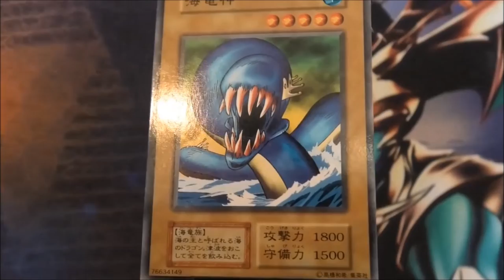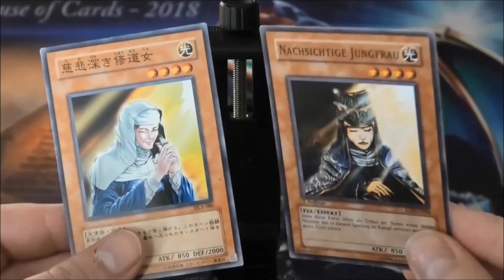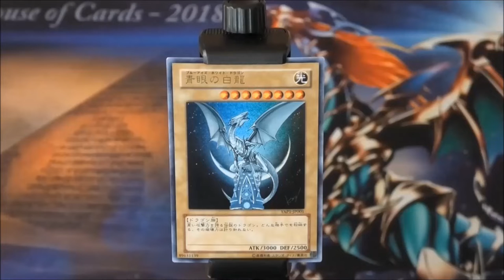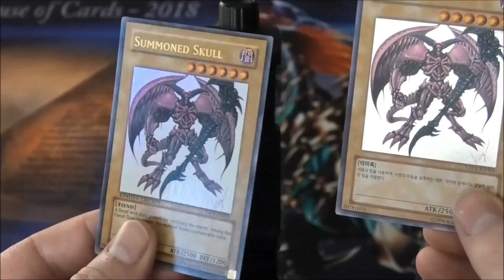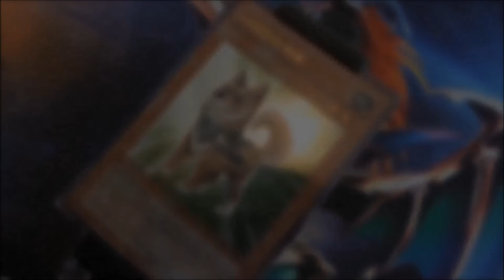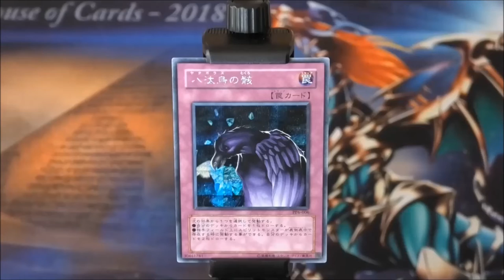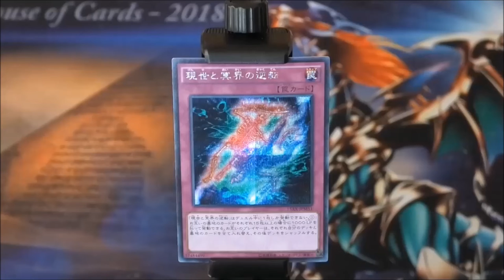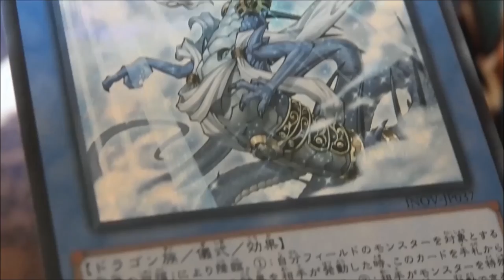YAP1 Ultras am Start :O | Yu-Gi-Oh Neuzugänge #142 | House of Cards